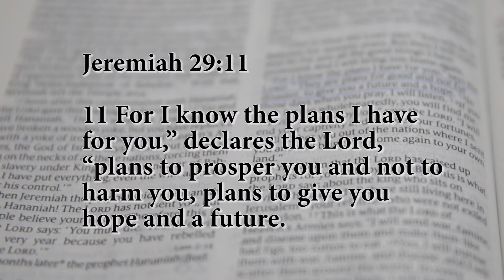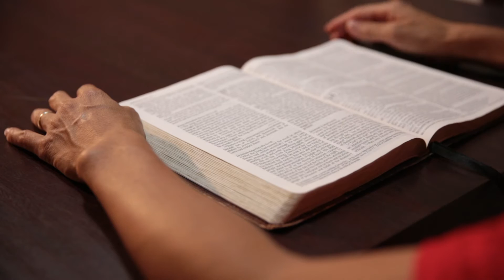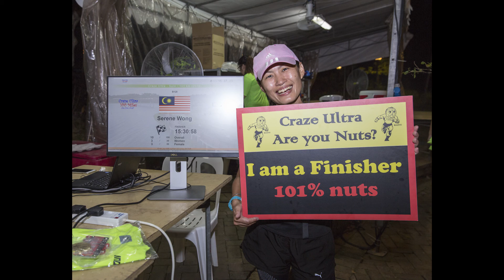Testimony by Serene Wong (Sengkang Methodist Church)